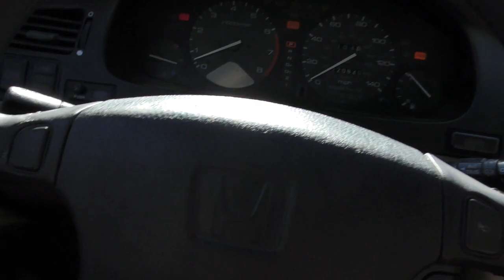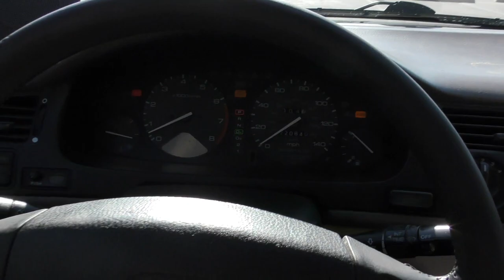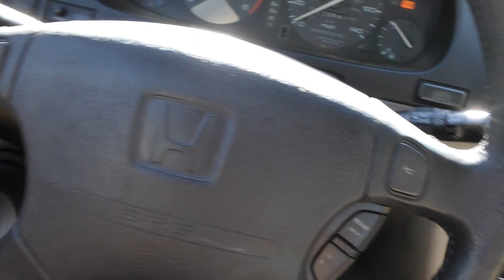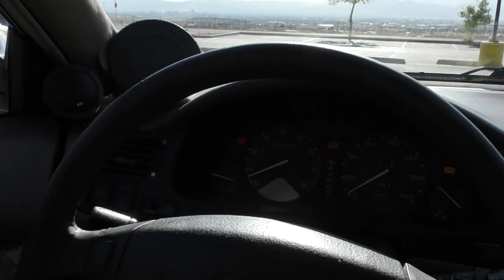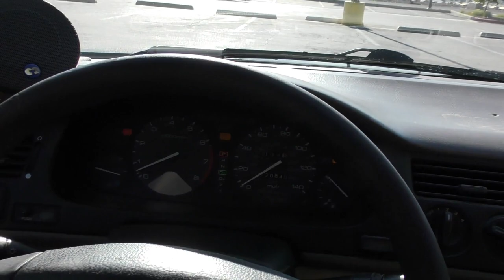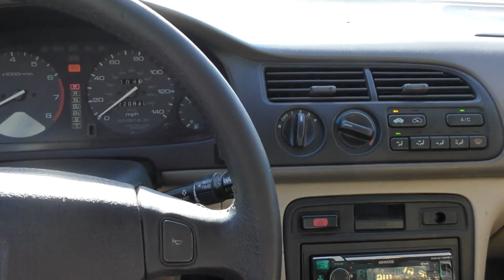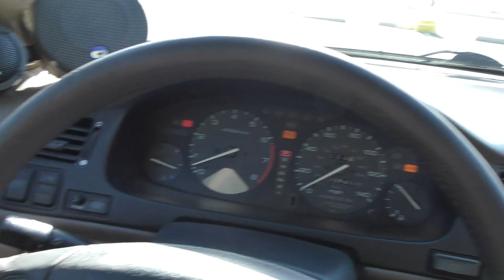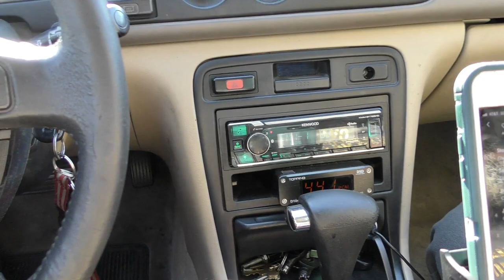CDT Audio SQ Demo part 2, with a Helix DSP upgrade!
With a Helix upgrade, and some more fine tuning, my boy's system is sounding much better, even when I thought he reached the top!